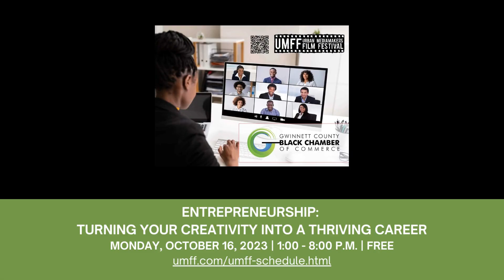22nd Urban Mediamakers Film Festival 2023 Promo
The 22nd Urban Mediamakers Film Festival (UMFF2023) takes place October 9-22, 2023 with 14 days of programming including international urban film/visual projects in competition - Urban Mediamakers Film Festival UMFF2023 includes guest speakers, training sessions, networking, awards, prizes, AfroFuturism day, writers, directors, actors, producers, investors and more. Join UMFF2023 as content creators and the community converging throughout Gwinnett County, GA, part of metro-Atlanta, for 14 days of creativity and collaborations.

Questions: Contact Renee!